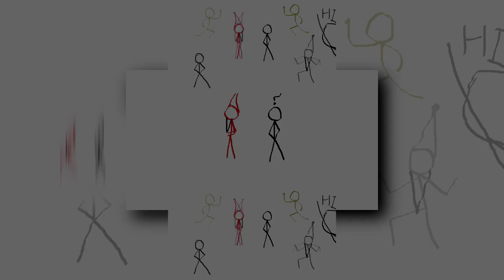Harlem Shake Stickman Edition scan.mp4scan.mp4